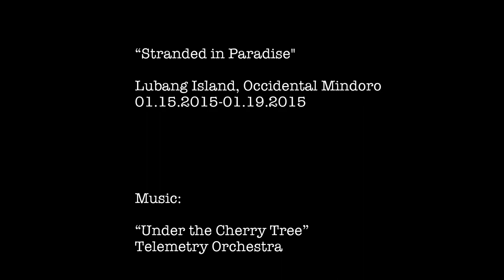Stranded in Paradise (Lubang Island, Occidental Mindoro)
Five sunny days. Four chilly nights. An adventure of a lifetime.